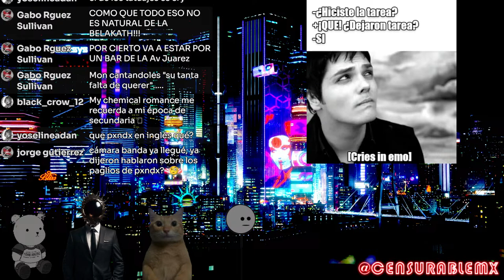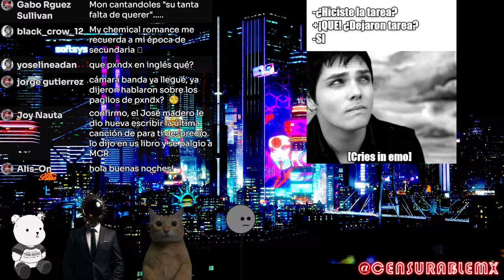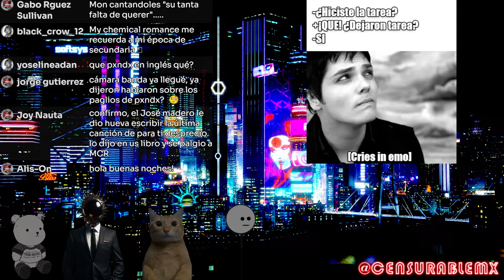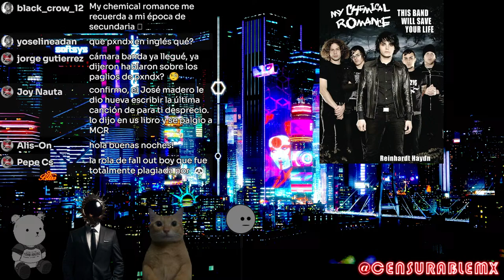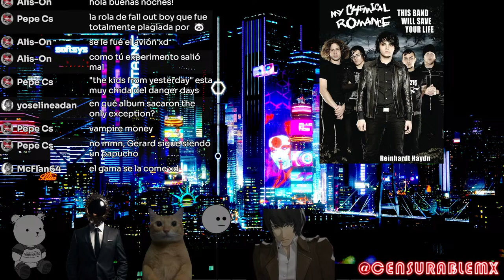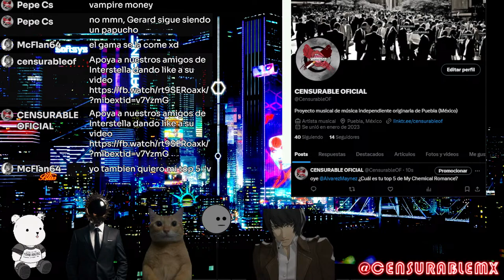EL ZAGUÁN | 23 | MY CHEMICAL ROMANCE entre la fantasía y la realidad del rock contemporáneo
Durante el desarrollo de la música rock a inicios del siglo XXI, la mayoría de grupos en la gran escena fueron catalogados y en cierta medida despreciados por estar más cercanos al POP,  aun con eso en contra algunos grupos como el que hablamos en esta sesión fueron referencia para el desarrollo de nuevas propuestas tanto en el ambito indie como en el mainstream. Con ustedes damas y caballeros My Chemical Romance (MCR)